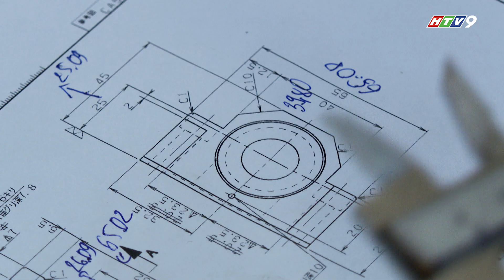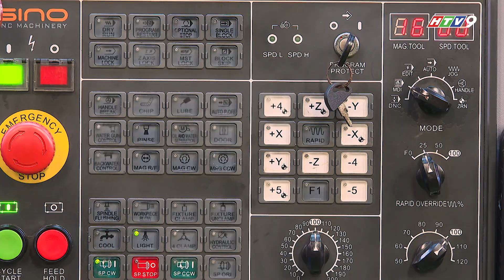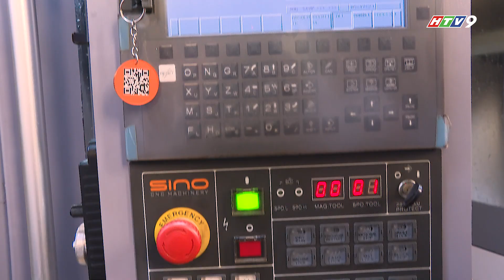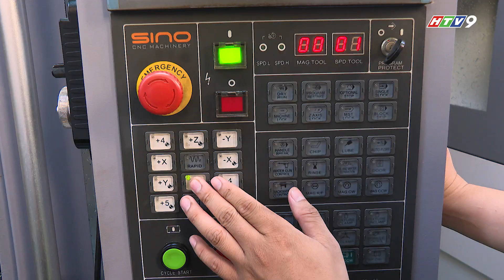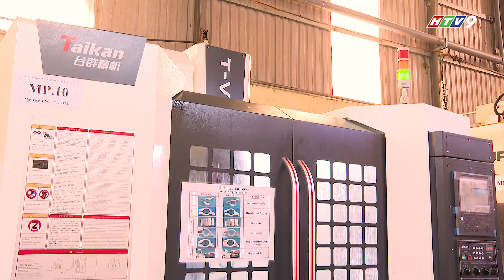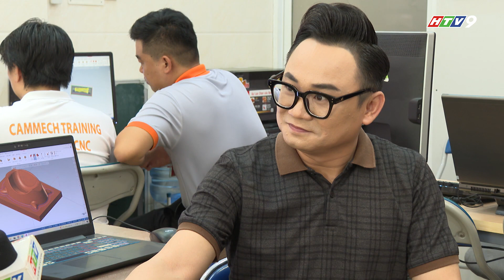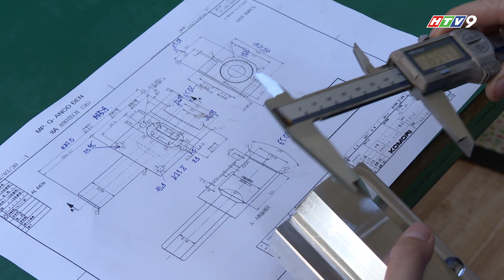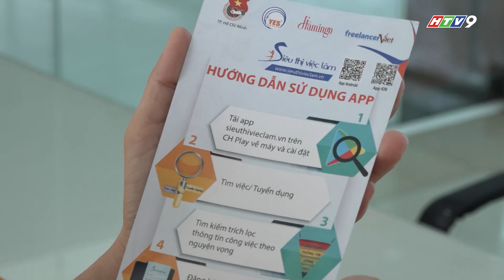Phóng Sự Trung Tâm CAMMECH - Đào Tạo Vận Hành và Lập Trình CNC - Nghề Của Bạn 2023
Phóng Sự Trung Tâm CAMMECH - Đào Tạo Nghề Lập Trình Vận Hành Máy CNC  - Nghề Của Bạn 2023
🎥 Sáng ngày 22/6/2023, Hội LHTN Việt Nam TPHCM kết hợp với C.Ty TNHH Giải Pháp Kỹ Thuật Cam Mech có buổi ghi hình về phóng sự "Nghề Của Bạn 2023" về lĩnh vực nghề lập trình và vận hành máy CNC.
📺 Chương trình sẽ được phát sóng vào lúc 17h15 ngày 15/7/2023 trên kênh HTV9.
Mong tất cả mọi người cùng đón xem 🥰🥰
🏬TRUNG TÂM ĐÀO TẠO CAD/CAM/CNC CAMMECH.
📌CS1: 83 Đướng số 12, KDC Cityland, Phường 10, Quận Gò Vấp
📌CS2: 261 Lý Thường Kiệt, Phường 15, Quận 11